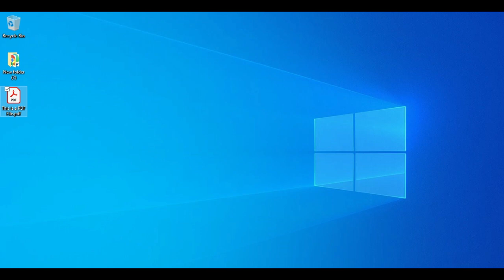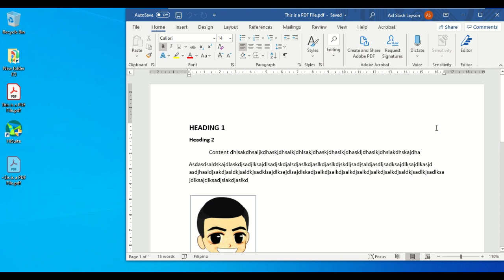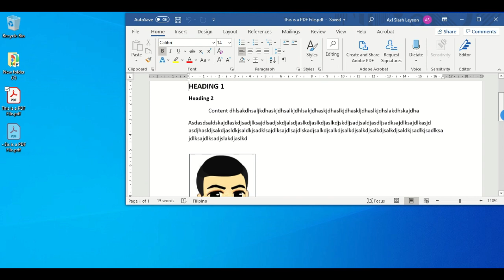How to Convert PDF to WORD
Full Title: How to Convert PDF to Word | using Microsoft Word 365

How to Convert PDF to WORD 365
Pdf ke word